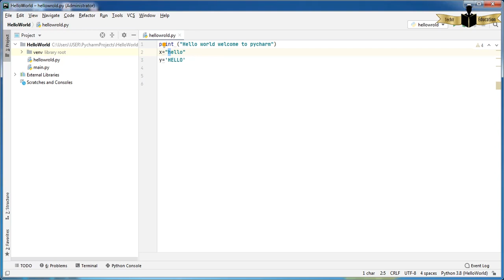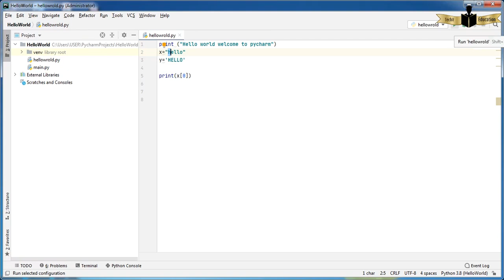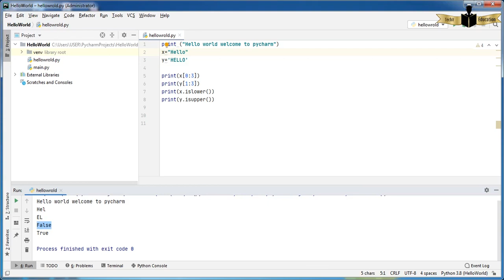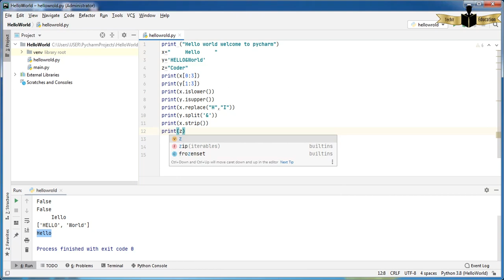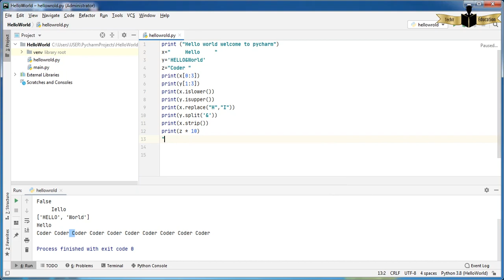#15 Python-ல் என்ன என்ன String Method-களை எப்படி பயன்படுத்துவது பாருங்கள்